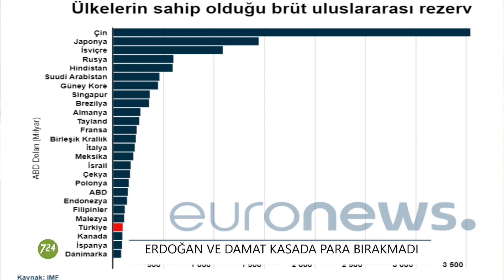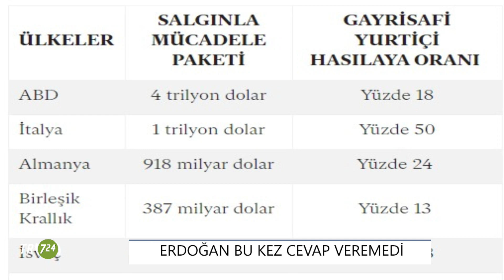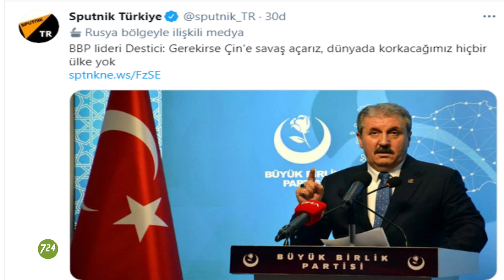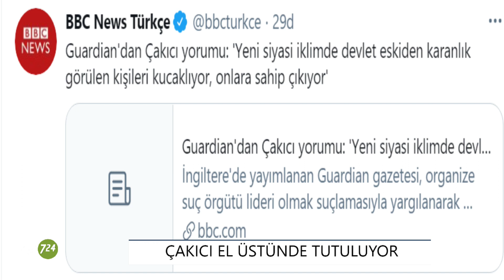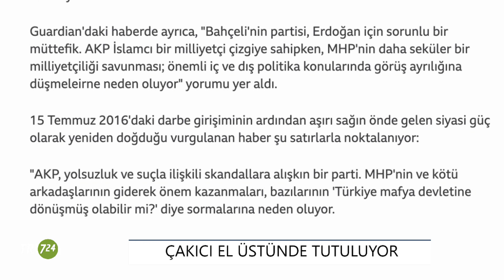Erdoğan, 'Damat'ı neden silemez? | Nöbetçi Editör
Nöbetçi Editör'de Metin Yıkar 25 Şubat 2021 Perşembe gündemini değerlendiriyor

00:00 Giriş
00:45 Demokrasi ve adalet sistemindeki gerileme ekonomiyi batırdı
03:55 Erdoğan ve damadı Hazine'de para bırakmadı
08:05 128 Milyar dolar nerelere aktarıldı?
13:40 Erdoğan bu kez cevap veremedi; Damada neden mahkum?
22:01 6 yıldır cezaevinde tutulan Mehmet Baransu'dan neyin intikamı alınıyor?
25:57 ABD 50 milyon kişiyi aşıladı
28:30 Kontrollü muhalefet çalışması tam gaz
31:08 Guardian: Devlet eski karanlık adamlarla kucaklaşıyor
36:01 'Lebaleb' cenaze...

İYİ SEYİRLER